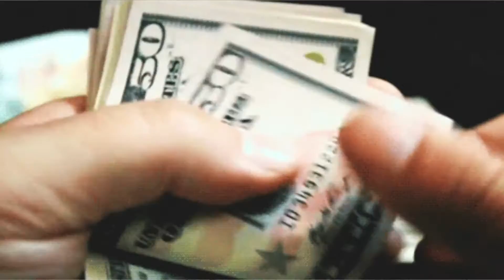Purchasing an Extended Service Contract with Appliance World